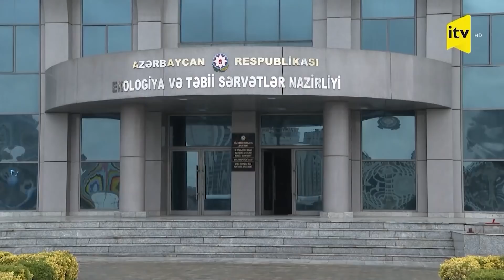Temperatur 10° dərəcə enəcək - Xəbərdarlıq